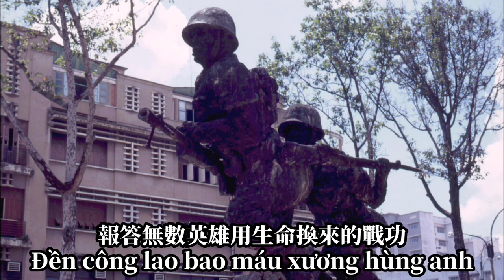Thề Không Phản Bội Quê Hương (誓不背叛故鄉)